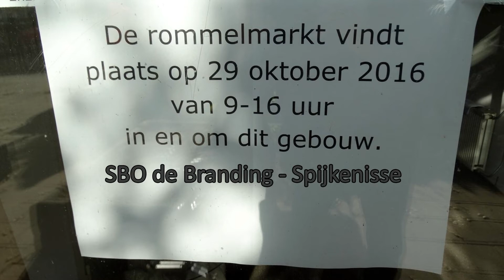Najaars (rommel) markt van 'de kerk' / Spijkenisse 2016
De jaarmarkt van ‘de kerk’ in Spijkenisse vond dit jaar plaats op zaterdag 29 oktober van 9.00 tot 16.00 uur in de lokalen van het schoolgebouw met de ingang aan Petronella Brugsmastraat in de Maaswijk Spijkenisse.
Ieder lokaal in de school had zijn eigen winkel: kleding, boeken, curiosa, elektra, meubels, gereedschap, fietsen , kerstdecoratie etc. In de tent op het schoolplein konden bezoekers even uitrusten onder het genot van een kopje koffie, soep, thee, frisdrank of een broodje,

Met de opbrengst wordt het plaatselijk kerkenwerk van de vier deelnemende kerkgemeenten de Dorpskerk, de Dorsvloer, de Michaëlkerk en de Kern gesteund. De entree was gratis!

Els Barendregt van Move On communicatie heeft dit project gesteund d.m.v. het maken van een nieuw logo.